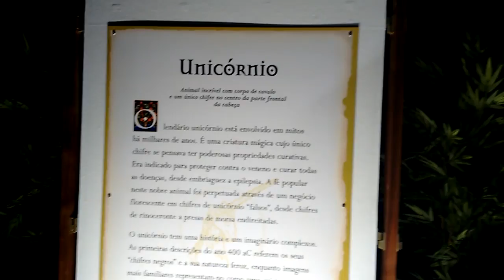Vlog Circo Coliseu do Porto e Exposicao Mitos e Monstros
Vlog de Domingo, fomos ao Circo no Coliseu Porto e à Exposicao Mitos e Monstros no Palácio da Bolsa no Porto

Sundays Vlog at Oporto Coliseum s Circus and Myths and Monsters exhibition